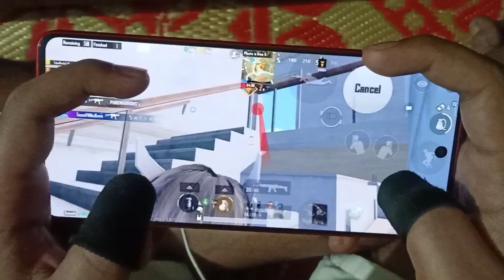ACE DOMINATOR 25 STARS 🔥 4 FINGERS WITH FULL GYRO ON IQOO NEO 9 PRO 90 FPS GAMEPLAY